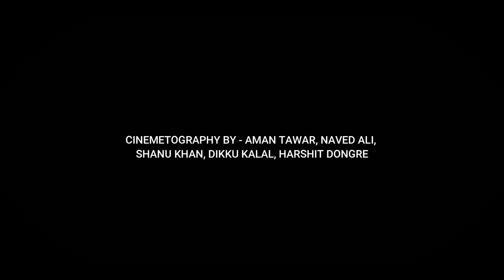AASHIQ A Short Film | Action Love Story | Heart Touching Love Story | PJDIVYA Official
Video Ceated By - PjDivya Official
Direction And Editing By - Pankaj Joshi PJ
Story By - Divya Upadhyay

Cinemetography By - Aman Tawar , Tainat Photography, Naved Ali, Shanu Khan, Harsh Dongre, Dikku Kalal.

Casting- Pankaj Joshi PJ, Divya Upadhyay, Rohit Ameriya, Naitri Purohit, Shanu Khan , Avi Panchal, Dikku Kalal, Adil Khan.

Staunt - Sachin, Daksh.

Special Thanks - Ravi Choudhary, Vishwamitra Kingrani, Ubaid Ulla, Adil Khan.

Fight Scene is Spoof.

Credit- Original- Rider Movie.